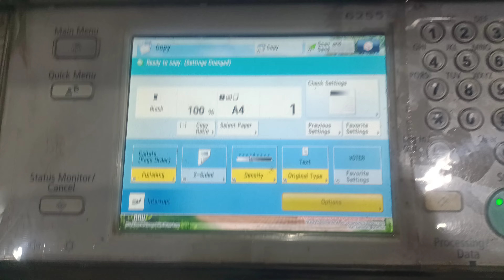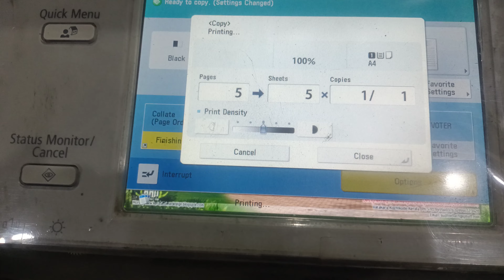canon ADF jam seting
canon ADF jam
canon ADF settings
canon setting
canon 6075 ADF
canon adv 6275 ADF
ADF jam 8105
canon adv 8201 ADF
CANON  7255 ADF SETTING
CANON 6555! ADF
CANON ADVANCE 6055 ADF SETTING